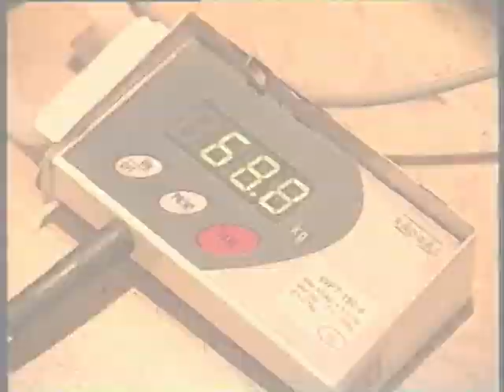Nemiroff 2003 - IV Zloty Tur Cup - elimination fights right hand (part 1)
Including: Andrey Sharkov, Jan Germanus, Alexey Voevoda, Taras Ivakin and others.